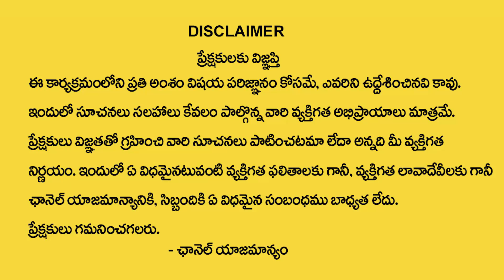Face Reading Tips in Telugu | Face Reading Astrology | Anga Samudrika Shastra | Mana Devotional